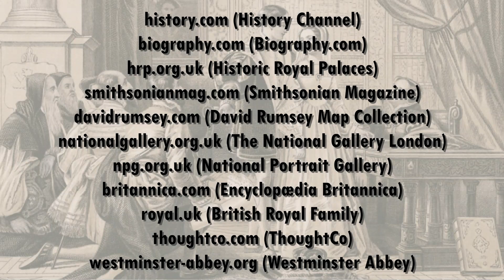Overlooked History: Lady Jane Grey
This next episode of Overlooked History is about Lady Jane Grey, queen of England for nine days.